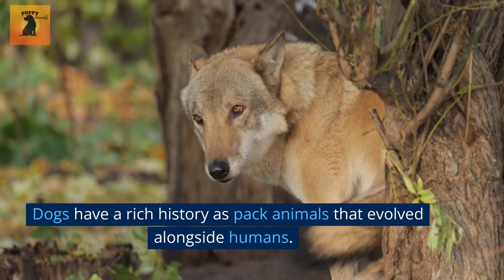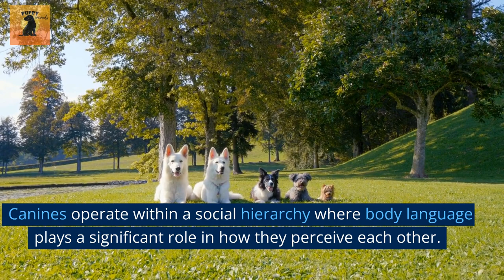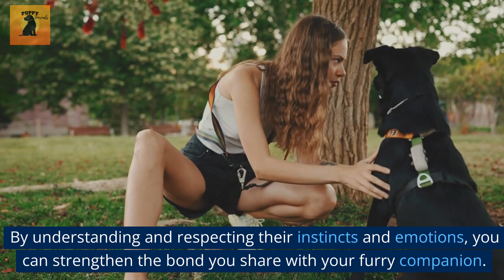Decoding Your Dog's Behavior: Why Do They Sit Facing Away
In this intriguing video, we delve deep into the fascinating world of dog behavior. Have you ever wondered why your furry companion chooses to sit facing away from you? Join us on this captivating journey as we decode the mystery behind this common canine behavior.

Through expert insights and scientific research, we uncover the underlying reasons that drive dogs to turn away instead of towards their beloved owners. You’ll gain a deeper understanding of the intricate communication system that dogs employ and how their body language speaks volumes.

Discover the surprising motivations behind this behavior and learn how it relates to your dog’s instincts, emotions, and social dynamics. Our aim is to provide you with valuable knowledge that strengthens the bond between you and your furry friend.

Whether you’re a seasoned dog owner or new to the world of canine companionship, this video offers valuable insights that will enhance your understanding of your dog’s unique behavior. Join us as we unravel the mysteries, decode the signals, and gain a new perspective on why dogs choose to sit facing away.

Don’t miss this enlightening exploration of dog behavior on our channel. Get ready to decode your dog’s behavior and deepen the bond you share.

References